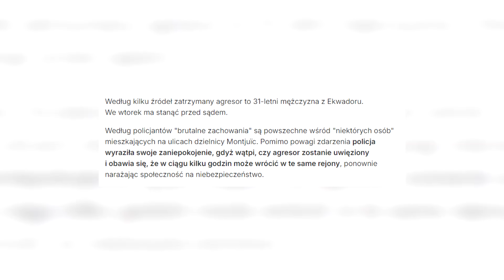IMIGRANT UDERZYŁ DZIECKO W TWARZ! *SZOKUJĄCE NAGRANIE*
Imigrant z Ekwadoru dopuścił się przerażającego czynu w Hiszpanii.